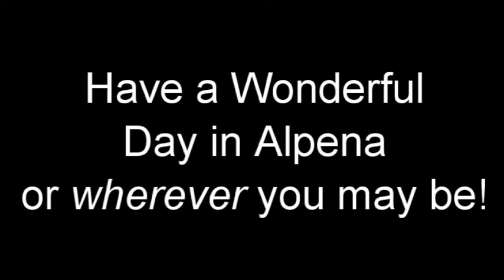Sermon for 05/29/22 - The Tree of Life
Reverend Rayment discusses recent calamities of history and in society in the context of the Book of Revelation and the Tree of Life.